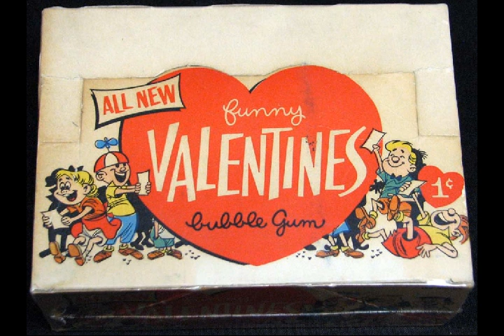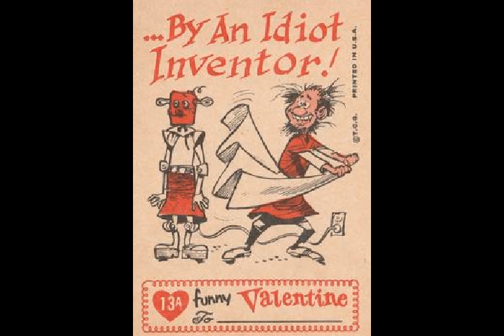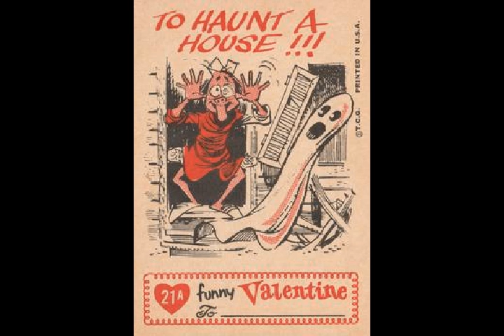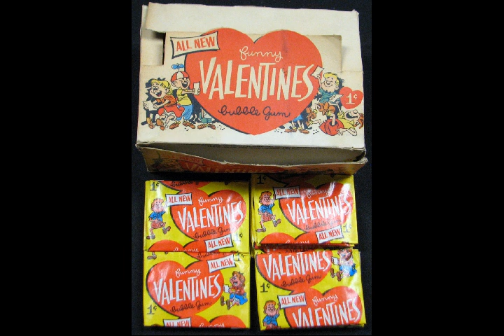TOPPS 1960 FUNNY VALENTINES CARDS - 01A-33A